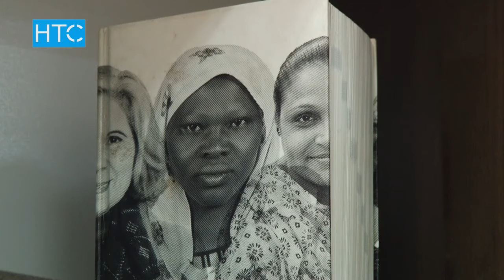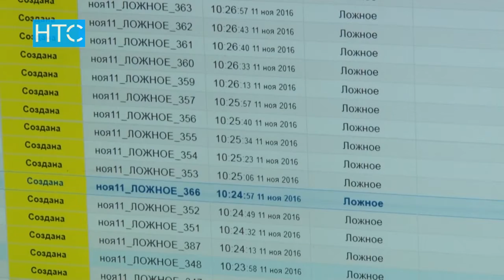Үй-бүлөлүк зомбулукка кабылгандар көбөйдү / 11.11.16 / НТС